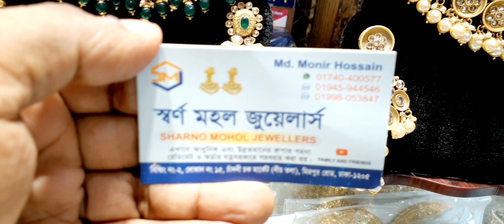ভালো মানের কালাশ এর সেট দেখুন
কালার গেরানটি সেট গুলো  ১০ বছরের